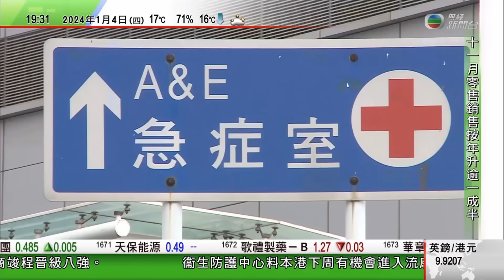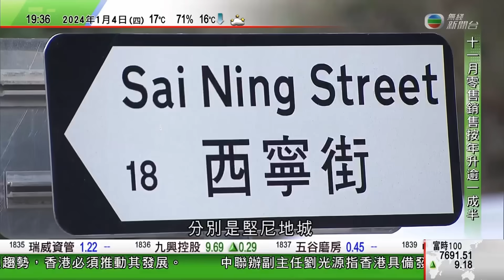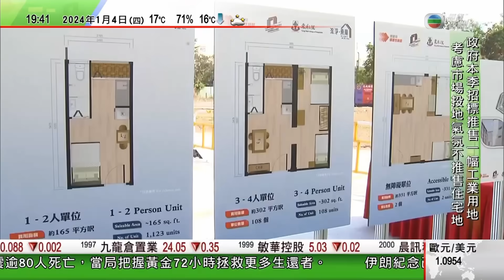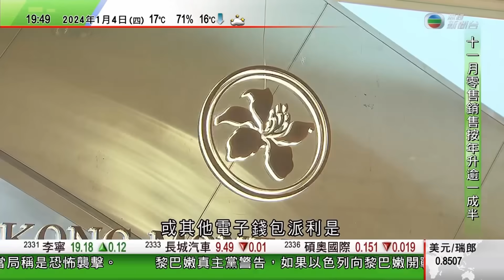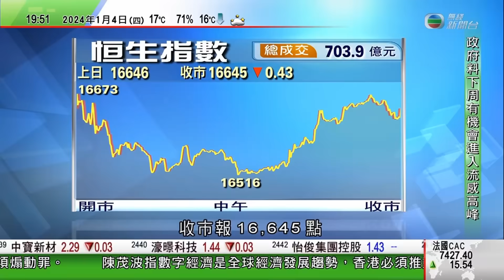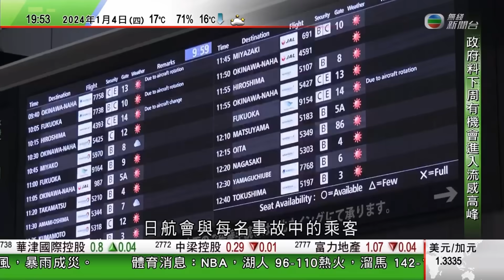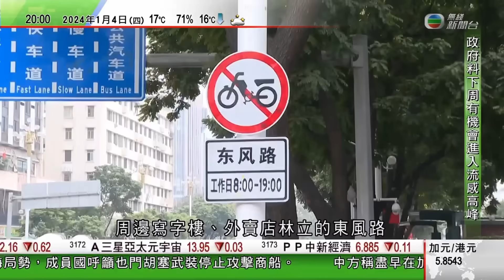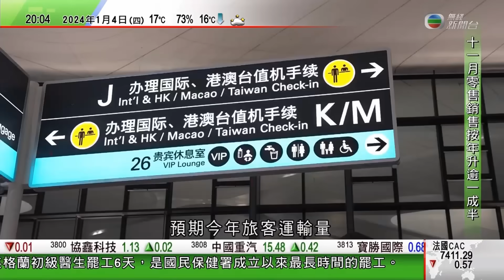無綫TVB 730一小時新聞｜日本石川縣強震搜救工作繼續 重災區輪島市多處道路中斷影響救援｜中國連續九日發布大霧預警 影響多地交通｜中泰將永久互免簽證入境｜20240104 香港新聞 TVB News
00:00 新聞報道
15:49 日本石川縣強震搜救工作繼續 重災區輪島市多處道路中斷影響救援
20:31中國連續九日發布大霧預警 影響多地交通
21:26 中國泰國將永久互免簽證入境 內地業界料泰國將成農曆年熱門外遊目的地